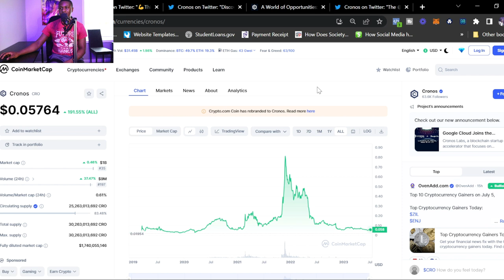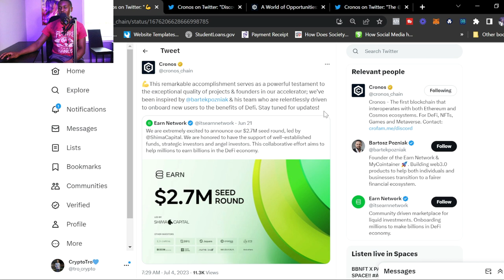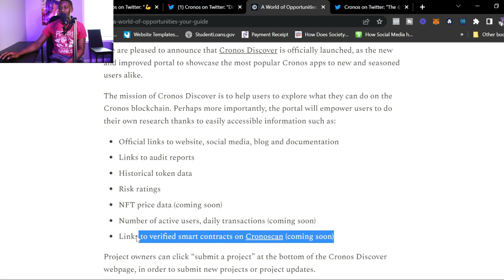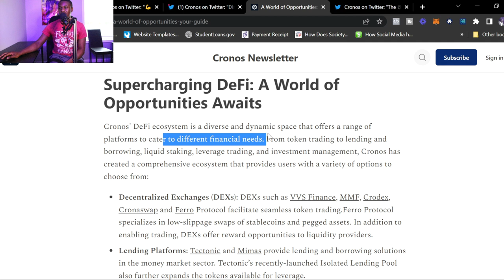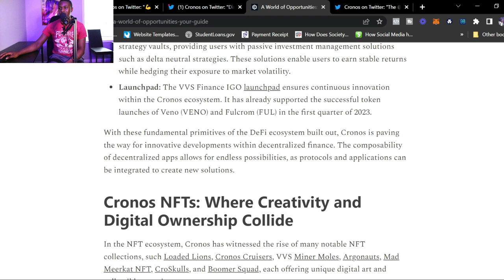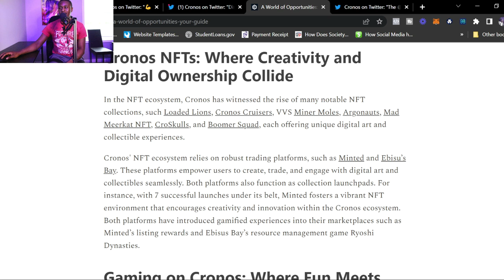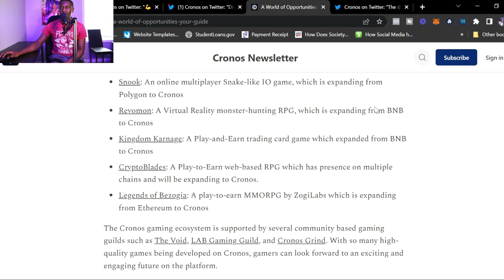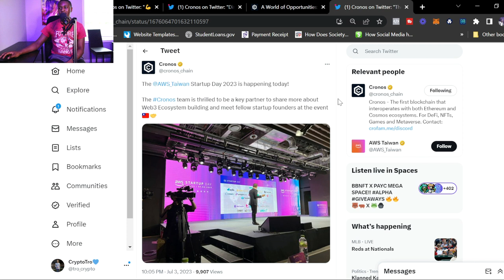Crypto.com CRO Continues To Expand Cronos Footprint